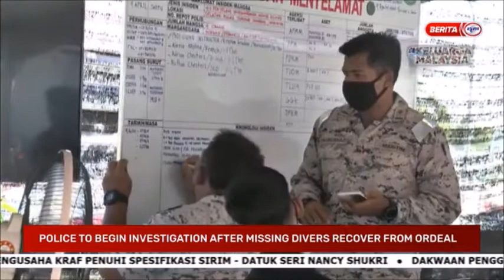10 APR 2022 – UPDATES @ NOON